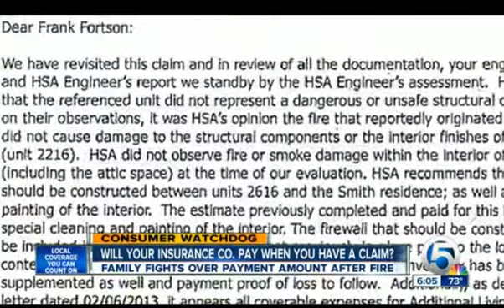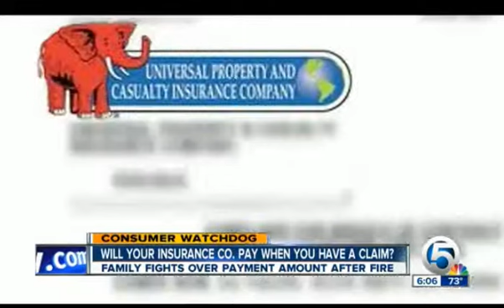Public Adjuster helps with Florida Fire Insurance Claim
Insurance adjuster helps Jensen Beach, Fl family with smoke damage from fire insurance claim.